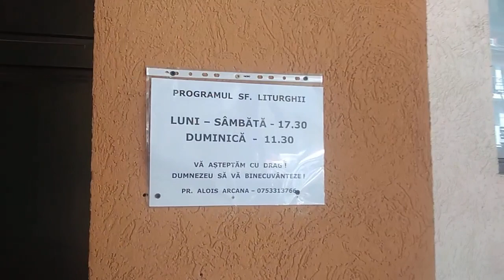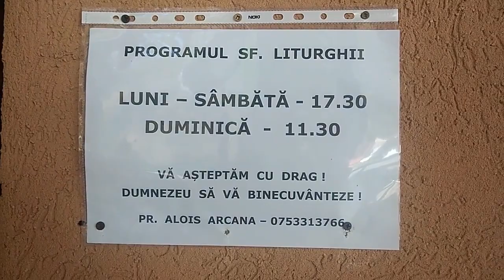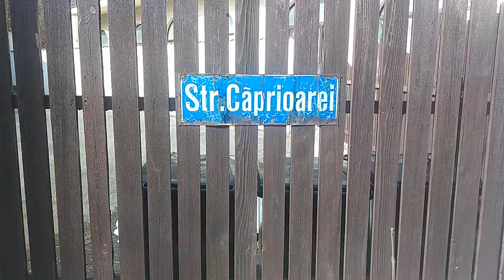Predeal, biserica Adormirea Maicii Domnului, martie 2023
Pe strada Căprioara, la deal, găsim biserica ce are acareturi și foișor pe vale, spre pârâu. Priveliștea este minunată.